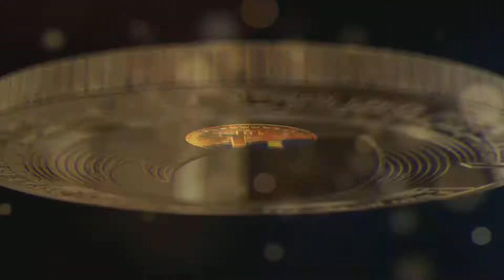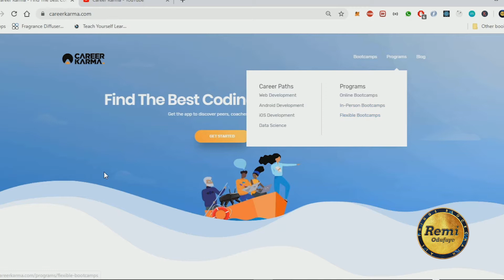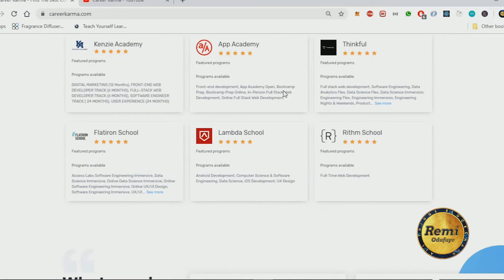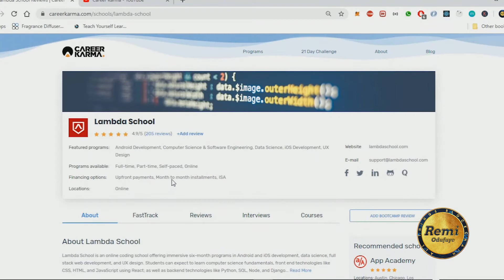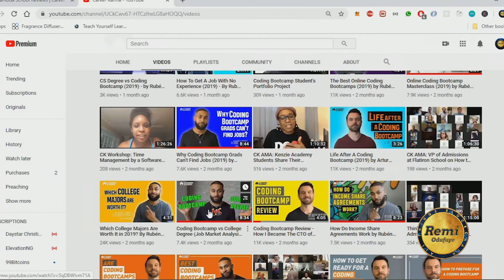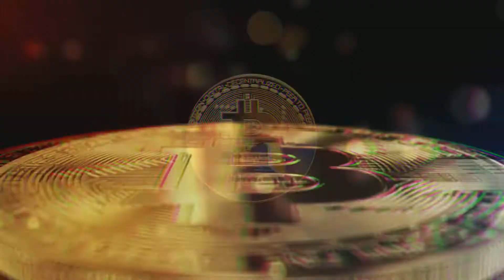Break Into Tech With Career Karma !!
I personally feel that this is a great resource/platform to use to transition into software engineering or a tech role ( even if you have no tech experience ) ... Enjoy !

None of them should be considered as Investment Advice or Suggestion to invest in crypto currencies .
Please do so based on your own research before contributing or Participating in token sales as this sector is extremely risky .